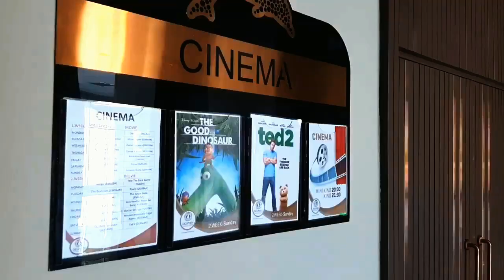DELPHIN BE GRAND RESORT 5* Turkey-Antalya-Lara.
Delphin BE GRAND Resort is located 15 km from the center of Antalya and 10 km from the airport. The hotel with its exclusive architecture and magnificent nature offers an unforgettable stay. The hotel consists of four 9-storey blocks with 853 rooms and 19 elevators (including 7 panoramic elevators). CONCEPT "SUMMER 2020"
Date of construction 2002
Last renovation 2016
The total area is 112,000 sq. m.
Number of buildings 1
Number of rooms 853 on the beach:
Towels (free)
Sun loungers (free)
Mattresses (free)
Umbrellas (free of charge)
The area of the beach: Private sand and pebble beach.
Entrance to the sea: sand and pebbles
Entertainments
Disco (free of charge)
Evening programs: Evening shows, live music (on certain days).
* Daytime entertainment programme: Daytime entertainment program of sports, pool games.
Comments: The animation team are Russian-speaking. Drinks at the disco are included.
Food:
Children's menu (free of charge)
Diet menu (free of charge)
Vegetarian meals (free of charge)
A la carte restaurants / buffet: RISTORANTE RUGIANO Italian cuisine 19: 00-21: 30
JAIPO Mexican cuisine 19: 00-21: 30
SAKURA far Eastern cuisine 19: 00-21: 30
ATALANTES RESTAURANT Greek restaurant 19: 00-21: 30
SULTAN RESTAURANT Turkish cuisine 19: 00-21: 30
MERMAID RESTAURANT Seafood restaurant 19:00 – 21:30
IKAT Meat and wine restaurant 19: 00-21: 30
7 a La carte restaurants - by appointment, per stay
each restaurant 1 time-free of charge.
Bar: Be Oasis Teras - 16: 00-19: 00
Be Grand Lobby - 08: 00-02: 00
Be Flamingo Pizzeria 10: 00-22: 00
Be Irish bug 15:30 – 18:30 / 22:00 – 07:00
Be Relax Pool bug 10:00 – 21:30
Be Caretta Beach - 10: 00-19: 00
Delphin Port bug (pier) 10: 00 – 00: 00
Be Sweat Chocolate-bug 15: 00-18: 00
Be Arena - 20: 00-23: 00
Be Kings Night Disco 23:00 – 02:00
Be Aqua Pool - 10: 00 – 00: 00
Be Atom Vitamin bug 10: 00-18: 00
The opening hours of restaurants and bars may vary.
Main restaurant opening hours: Breakfast 07: 00-10: 00
Brunch 10: 00-11: 00
Night snack (IRISH PUB BAR) 22:00 – 07:00
Power system: UAI
Comments on: the "Ultra All Inclusive" power System operates around the clock, includes:
- Breakfast, brunch, lunch, dinner (in the main restaurant, buffet).
- 7 a La carte restaurants - by appointment, per stay visit
- Alcoholic local and some types of imported beverages, soft drinks,
fresh juices.
и взяты из открытых источников сети Интернет.

Я благодарна авторам за возможность их использования в своей работе.

I will be doubly grateful if you click on the bell so that you don't miss the next video.
       I wish you good luck in business, good mood and, of course, a pleasant stay!
               Sincerely, Liudmilа.